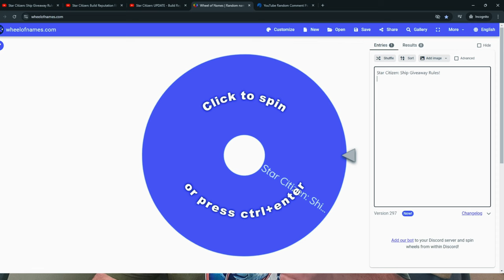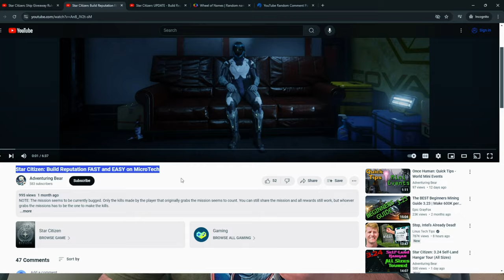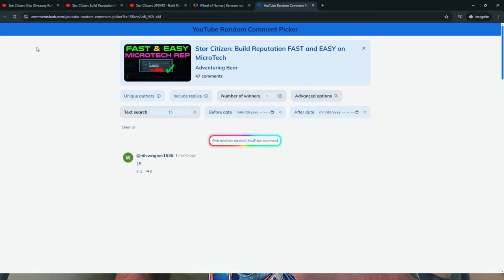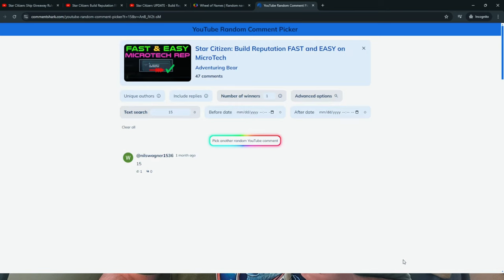Star Citizen: 500 Subscriber Giveaway Winner!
I am so thankful to all of you who have taken the time to support me and this channel!

This is an UNEDITTED video to make this giveaway as transparent as possible.

Central Time Zone in the USA:
Timer begins: August 7th, 2024 @ 7:30pm
End date: August 14th, 2024 @ 7:30pm

Here are my other links for more!